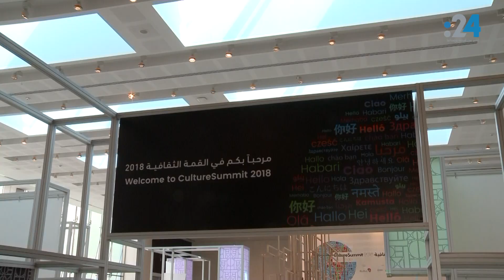القمة الثقافية في أبوظبي قبيل افتتاحها: هذه قمة مفتوحة للجميع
تستعد العاصمة أبوظبي لاستقبال الحدث العالمي "القمة الثقافية 2018" التي تفتتح يوم غد الإثنين 9 إبريل وتستمر فعالياتها حتى الخميس 12 إبريل، وقد أعلن عن تفاصيل وفعاليات هذه القمة، في مؤتمر صحافي عقد اليوم الأحد، في مقر القمة، في منارة السعديات في أبوظبي.

وتحدث المدير العام لهيئة أبوظبي للسياحة والثقافة، سيف سعيد غباش لـ 24 عن دلالات انعقاد القمة الثقافية، وتأسيسها لحوار حضاري في المنطقة.
وتحفل القمة ببرامج فنية متنوعة، وجلسات حوارية وعروض أداء ومعارض، وغيرها الكثير، وتعقد هذا العام تحت شعار "مبادرات التعاون غير المتوقعة"، ويشارك فيها 400 شخصية بارزة من أكثر من 80 دولة.